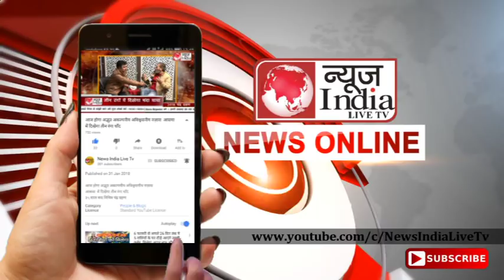News India Live Tv: सांसद अनुराग ठाकुर बताएं कहाँ तक पहुंची रेल लाइन- राजीव राणा